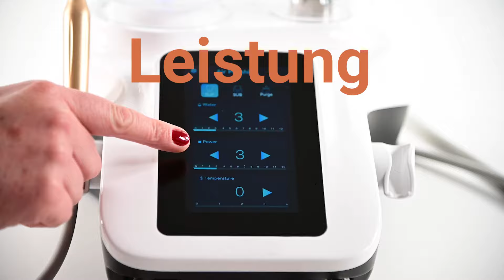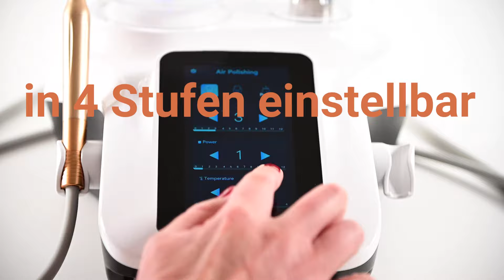PROPHY+ Der neue Gold-Standard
Die IDS-Neuheit im Bereich der Kombi-Prophylaxegeräte. Ultraschall-Scaler und Pulverstrahlgerät in einem Gerät, vereint für eine effiziente und komfortable Zahnreinigung sowie Biofilm-Therapie.